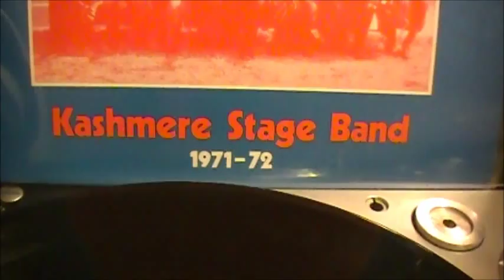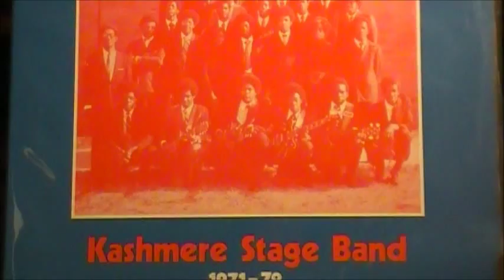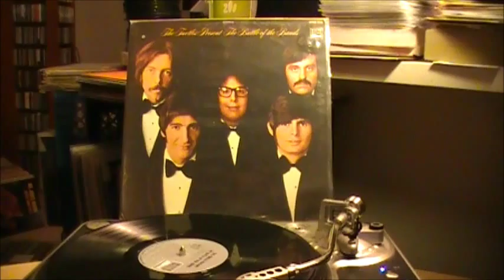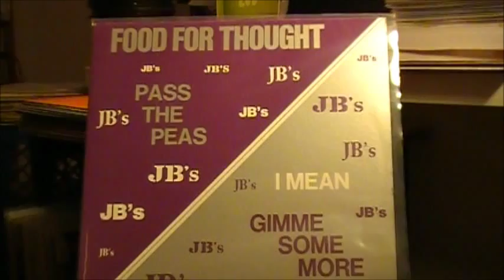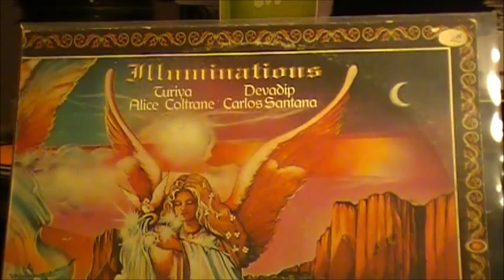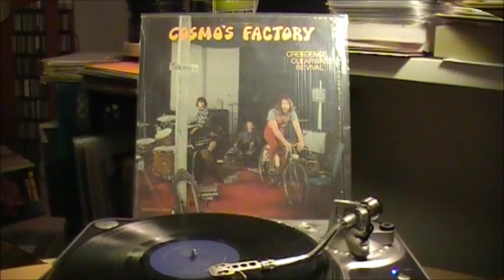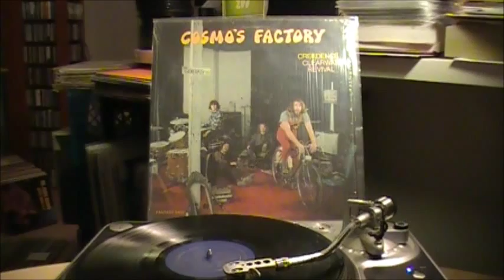Sample Library #39 :: Les Baxter / Kashmere Stage Band / Turtles / JB's / Alice Coltrane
#39: More breaks & famously used samples from my record collection. Comment if you recognize any!

0:00
Les Baxter - "Hogin' Machine"
Hell's Belles OST (Sidewalk, 1969)
* my copy is a reissue

1:04
Kashmere Stage Band - "Scorpio"
Zero Point (Kram, 1972)
* my copy is a reissue (white label advance)

2:53
The Turtles - "I'm Chief Kamanawanalea (We're The Royal Macadamia Nuts)"
The Battle Of The Bands (White Whale, 1968)

4:22
The JB's - "Pass The Peas"
Food For Thought (People, 1972)

5:50
Alice Coltrane & Carlos Santana - "Angel Of Air"
Illuminations (Columbia, 1974)

7:20
Creedence Clearwater Revival - "Long As I Can See The Light"
Cosmo's Factory (Fantasy, 1970)